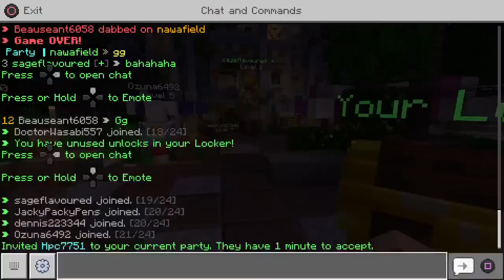Hive Minigames LIVE | MID WEEK MEH 🤔 | Playing with Viewers ☕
Welcome to the live stream! Today I will be farming quests on the Hive Minigames Server and playing with viewers! I do hope you like it